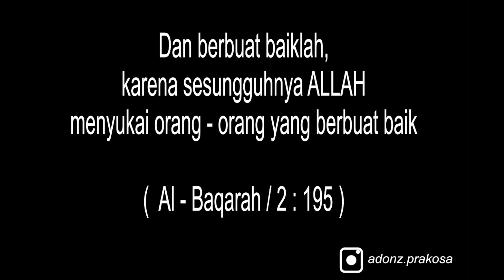Motivasi Kebaikan - Video Motivasi kehidupan ( Adonz Prakosa )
Motivations, motivasi

" Arti Kepercayaan  "

Bagi Kalian yang tidak percaya ke seseorang, Tonton video ini, karena banyak hal yang menjadi inspirasi dan motivasi kalian. " Syukurilah apa ada nya, Hidup adalah Anugerah ".

Mari kita sebarkan kebaikan.